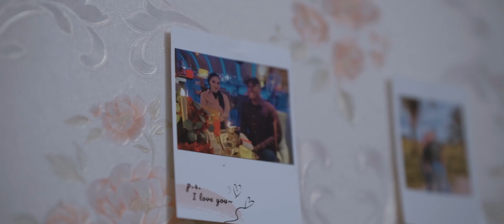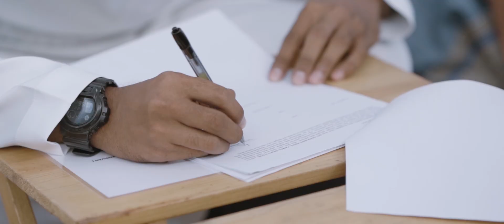Highlight | Hawa & Hafiz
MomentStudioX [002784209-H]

“Capturing Your Sweet Moments”

- Cheap & Profesional

Based On Malaysia